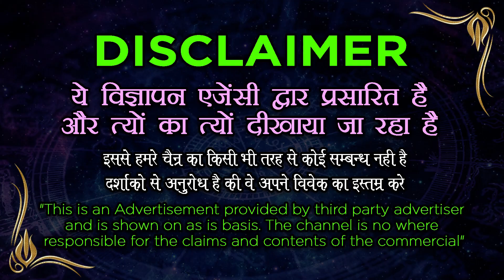Vashikaran Specialist || नफरत करने वाला होगा आपका दीवाना असरदार चमत्कारी वशीकरण टोटके